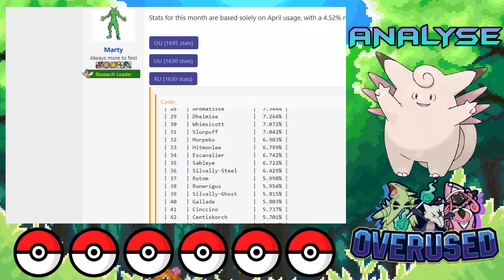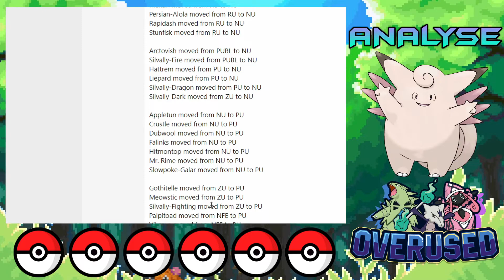[TIER SHIFT] TYRANOCIF EST SAUVÉ ! - RÉSUMÉ DES CHANGEMENTS (5/2020) - Pokémon Épée et Bouclier ⚔️🛡️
Aujourd'hui on va voir les changements dans les tiers pour le mois de mai 2020.